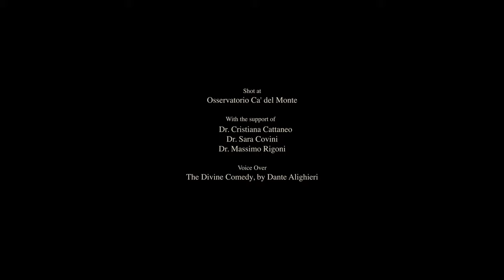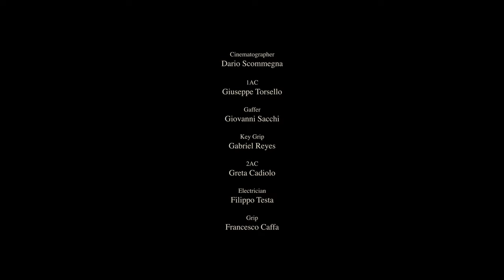LORENA ANTONIAZZI SPRING-SUMMER 2022 COLLECTION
MILAN FASHION WEEK  (22 - 27 SEPTEMBER 2021)